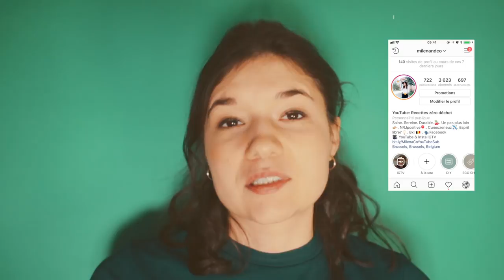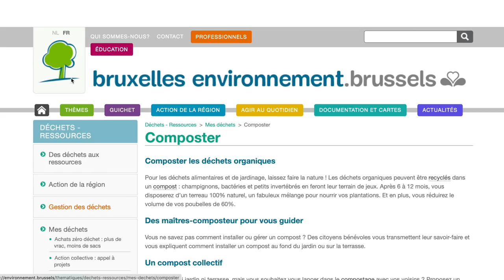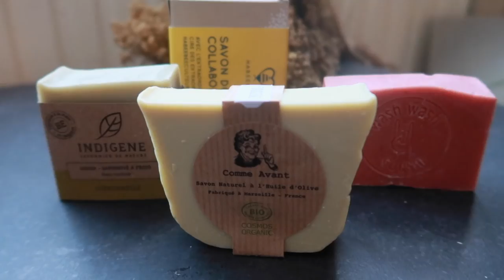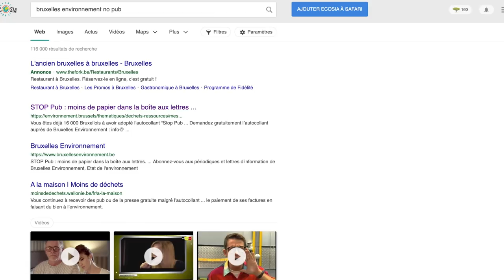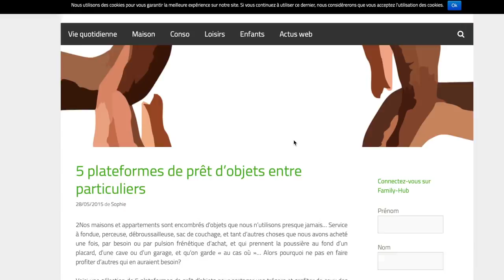🌿 GO GREEN #2 » 5 astuces faciles ECOLO au quotidien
Comment devenir écolo en 2019? Dans cette mini série de 5 vidéos, je partage avec vous des petits pas qui feront la différence pour le climat! :-) Partagez la série avec vos proches qui ont aussi envie de devenir plus écolo et faire des gestes pour la planète en 2019.

- Seconde main en ligne: Facebook Market Place, 2ème main, Le Bon Coin, Vinted, Geev

- Bouteilles et sprays en verre opaque pour cosmétiques & ménages Kuishi (-30% avec le code "MILENA30" valide jusqu'au 31/01/2019)

→ RECETTE DE SALADE DE CHOU KALE SAINE ET ZERO DECHET 🍽

SAISON: hiver

INSPIRATION: occidentale, orientale, asiatique

TEMPS DE PREPARATION: 10 min

INGREDIENTS pour 1 personne
- 6 à 8 feuilles de chou kale
- 1/2 càc d'

INSTRUCTIONS
Laver les 6 à 8 fe

NUTRITION: sans gluten, sans lactose, vegan

PRIX pour 1 personne = -1€